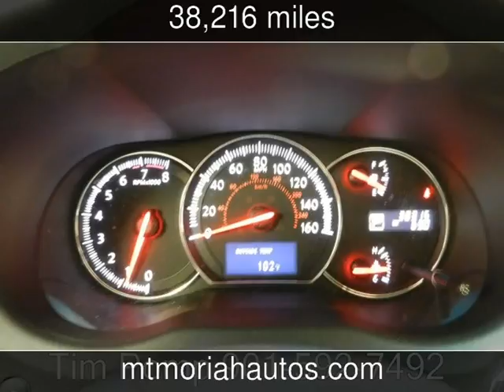2013 Nissan Maxima 3.5 SV Used Cars - Memphis,Tennessee - 2016-08-21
See more details about this used car This 2013 Nissan Maxima 3.5 SV with 38,216 miles is for sale at Mt Moriah Auto Sales.